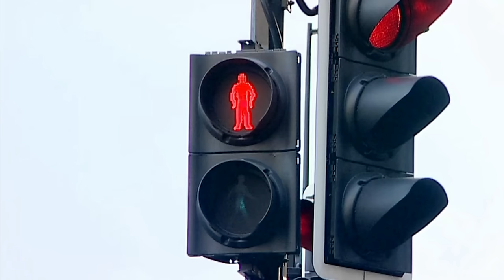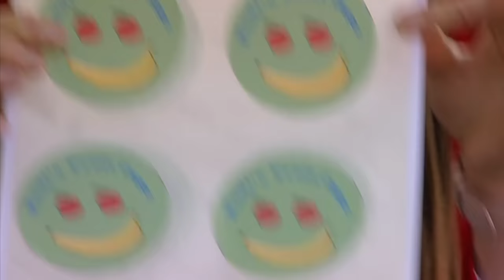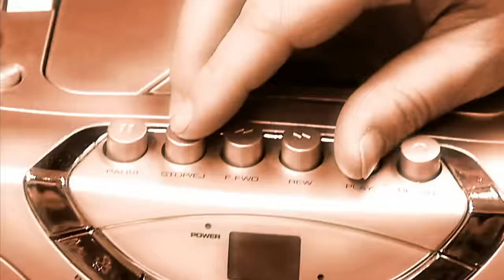Me Too! - Leaving Rubbishes on the Ground | Full Episode | TV Show for Kids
Rudi's fruit cups are a big success with the customers, but everyone is leaving the cups on the ground when they have finished. Rudi takes action and gets the cleaners in. He also buys a bin for the stall.